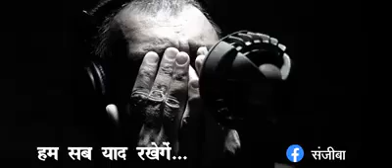হাম সব ইয়াদ রাখেঙ্গে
RED-VIEWS